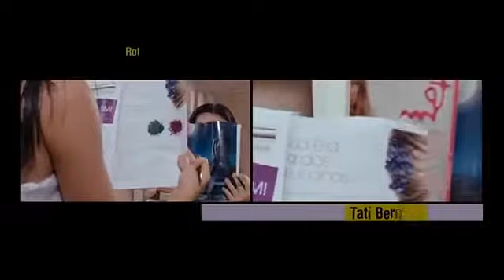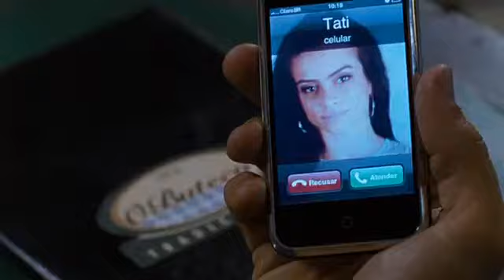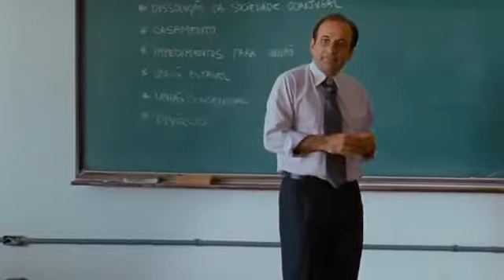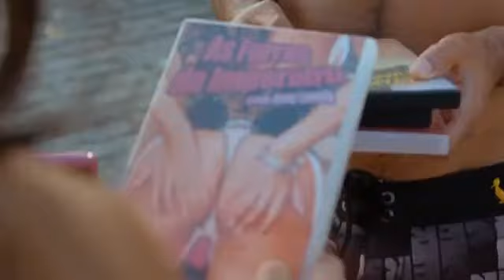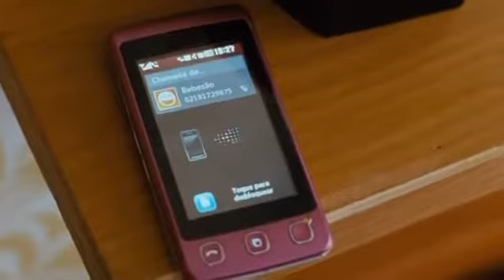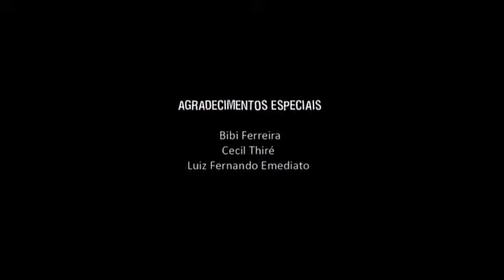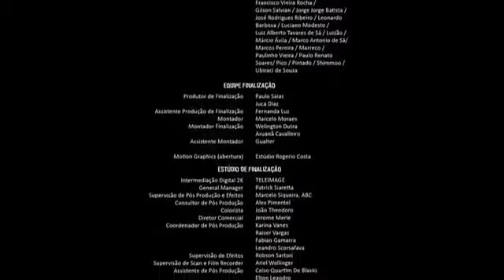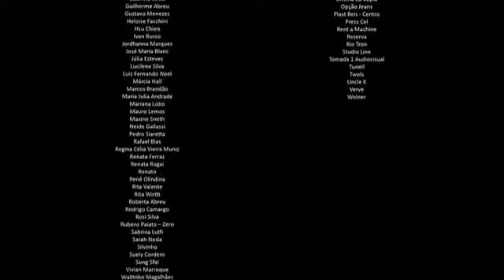qualquer gato vira lata filme completo